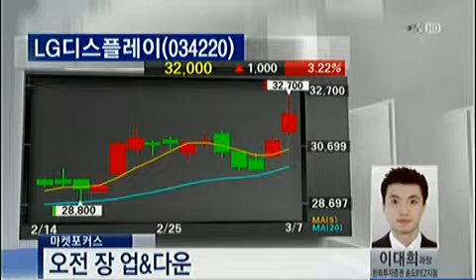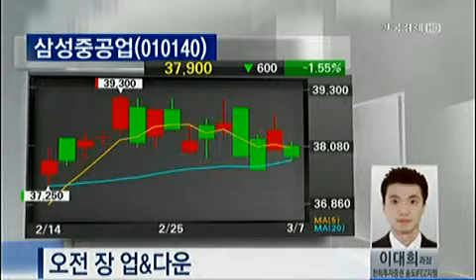오전장 Up & Down_2013.03.07. 방송